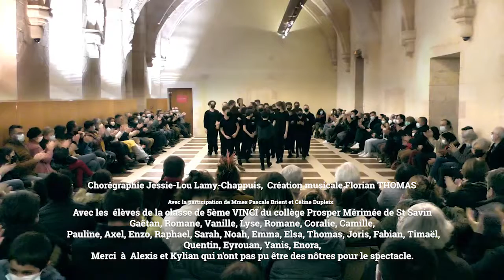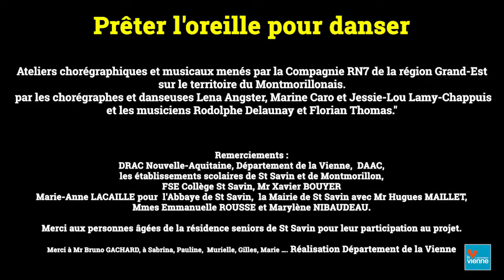Prêter l'oreille pour danser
Restitution publique du travail mené par la classe de 5e Vinci du Collège Prosper Mérimée de Saint-Savin et la classe ULIS du Collège Jean Moulin de Montmorillon avec la Compagnie RN7 au Réfectoire des Moines de l'Abbaye de Saint-Savin.

Un projet inscrit dans le cadre du dispositif 3C - Culture, Collèges & Compagnies porté par le Département